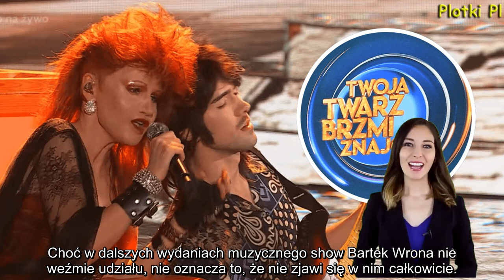Uczestnik ''Twoja twarz brzmi znajomo'' rezygnuje z udziału w programie